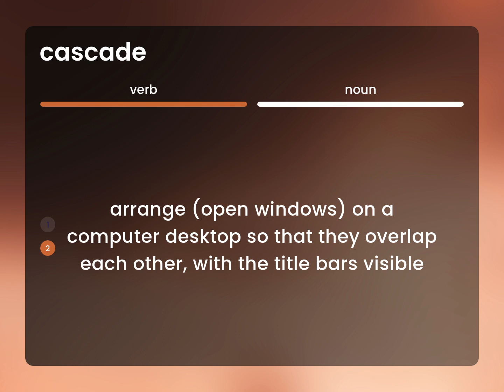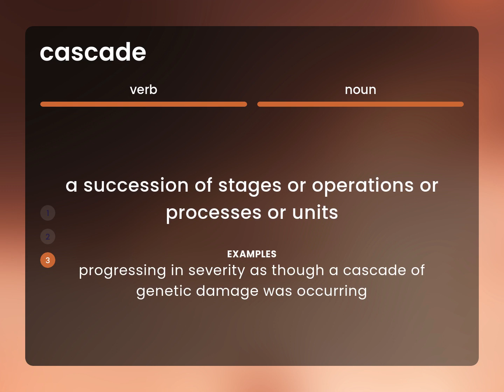Cascade — definition of CASCADE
Meaning of CASCADE

Susan Miller (2023, March 1.) Cascade in the dictionary